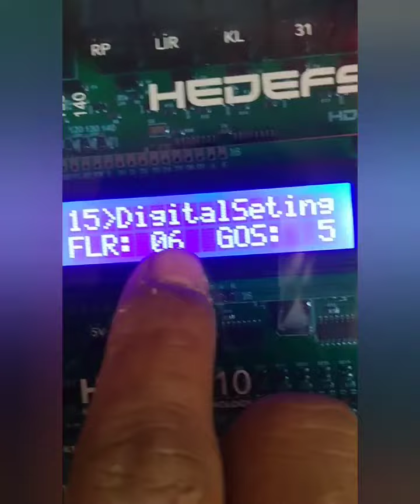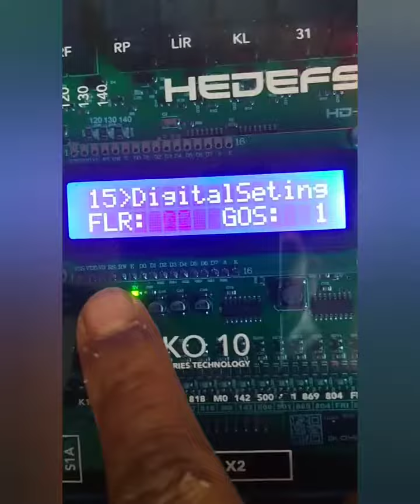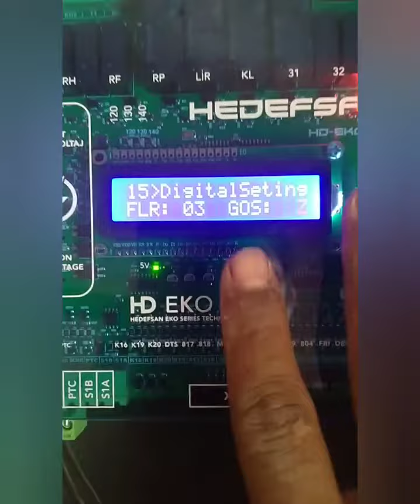HEDEFSON CONTROLLER FLOOR DISPLAY SETUP